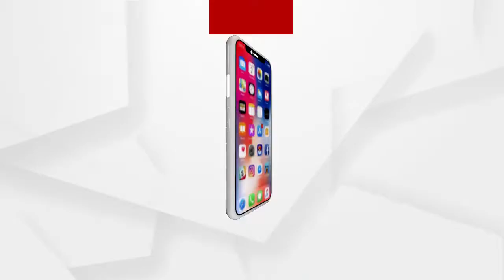ସମ୍ବିଧାନ ବାହାରେ କାର୍ଯ୍ୟ କରୁଛି ଧର୍ମଶାଳା ପୋଲିସ୍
ଧର୍ମଶାଳା ପୋଲିସ ଅଭିଯୁକ୍ତମାନଙ୍କୁ ସୁରକ୍ଷା ଦେଉଛି। ଧର୍ମଶାଳା ପୋଲିସର ମନମୁଖୀ ଶାସନ ଚଳିବ ନାହିଁ...